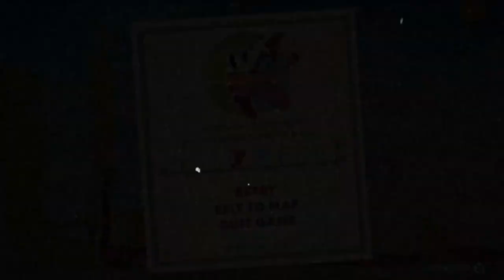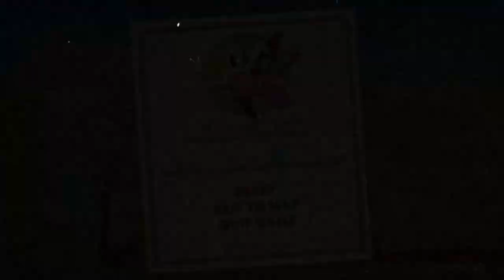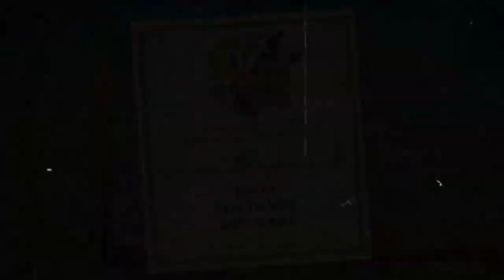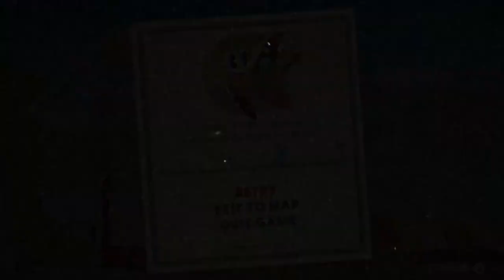'WE GOT THIS..... [GUYS WHO DONT GOT THIS] | Cuphead #08